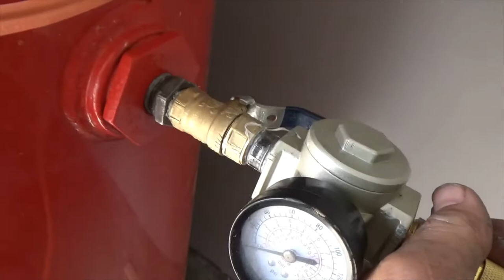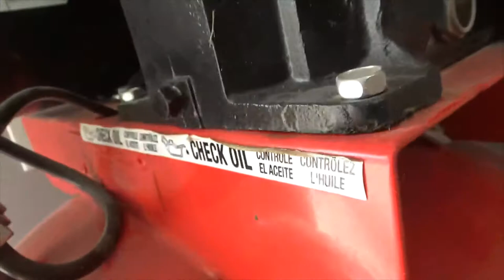Episode 20 Servicing 2008 Chevy Duramax Part 2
Duramax, Oil Filter Change, Fuel Filter Change. Trans Service.